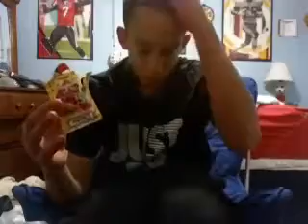how to make money in school